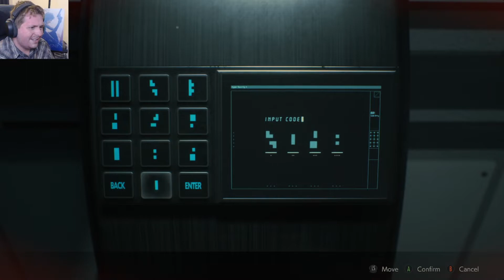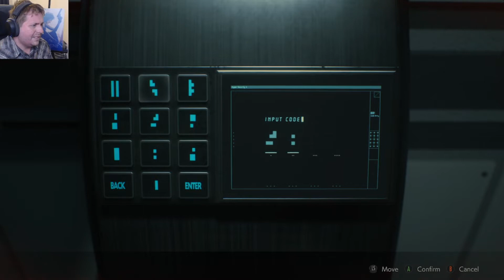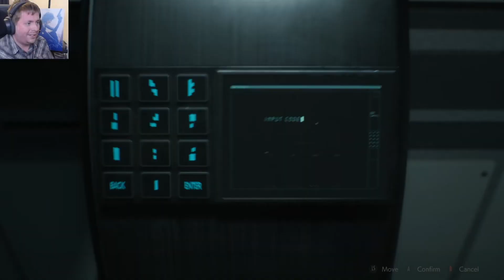REmake 2 Randomised! Leon B 8/9 (Twitch Stream)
Broadcast on Twitch - February 26th 2022